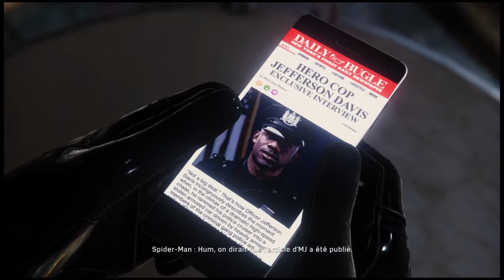Spider Man let's play #10 [FR]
decouvrez Spider Man